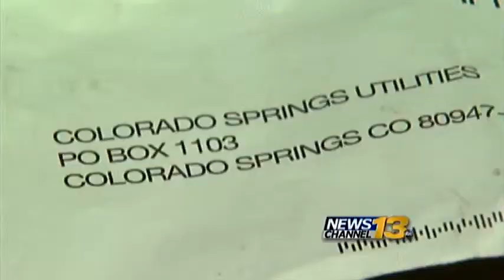People divided over the fate of the Drake Power Plant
The future of the Martin Drake Power Plant is up in the air.